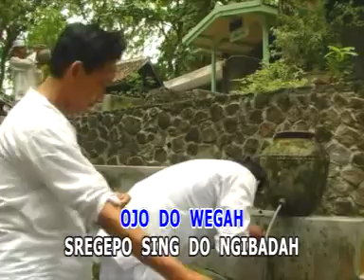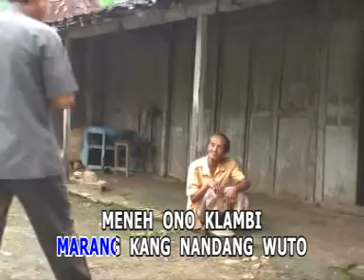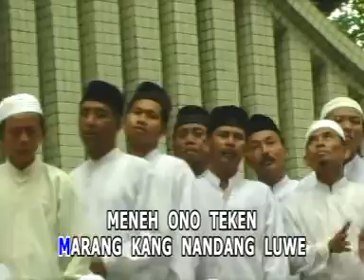Pitutur Luhur (Nasihat Baik)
Jama'ah Laduna Ilma

Nasihat baik
Nasihat bijak
Perkataan Baik

Karaoke Islami
Nasyid Jawa